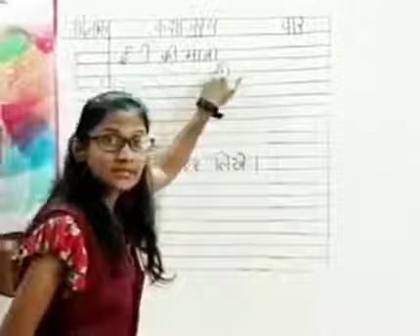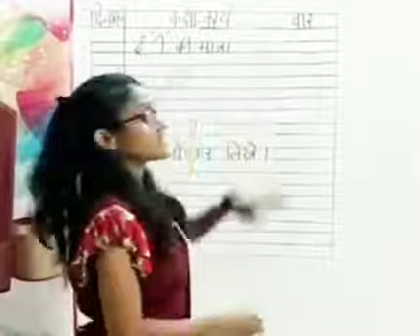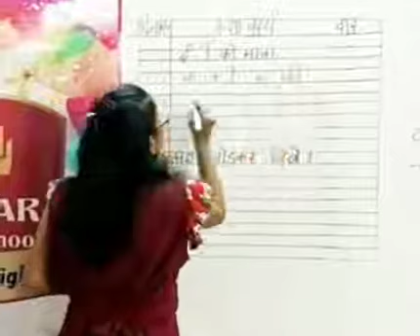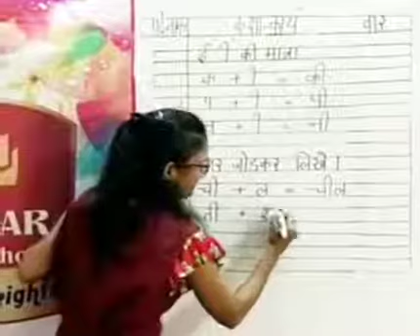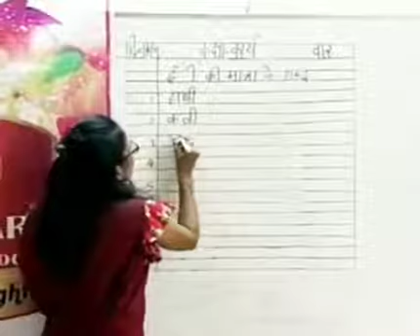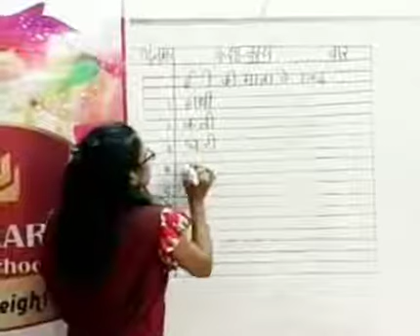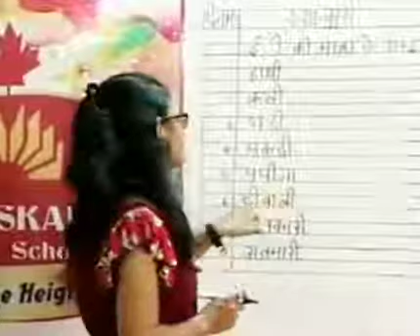CLASS - HKG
Hindi -   ई की मात्रा